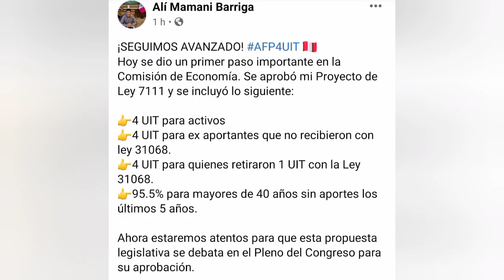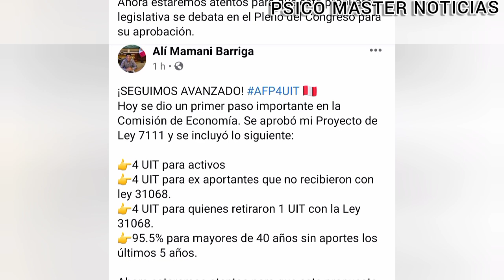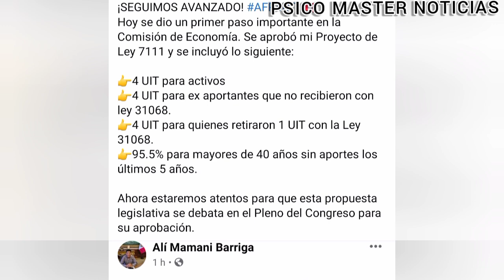¡Nuevo Retiro AFP! Mira Quienes Retiran 4UIT y el 95.5% ¿Cuál te toca a ti? - Dictamen Aprobado